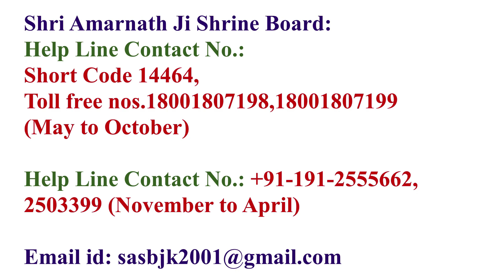Live Update Shri Amarnath Ji Yatra 2023 : यात्रा मार्ग में बर्फ को लेकर आया लाइव अपडेट | Snow Update